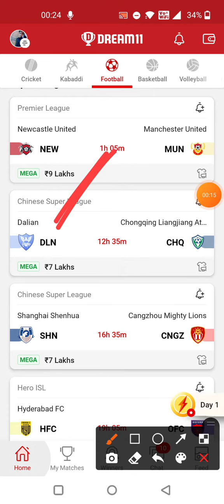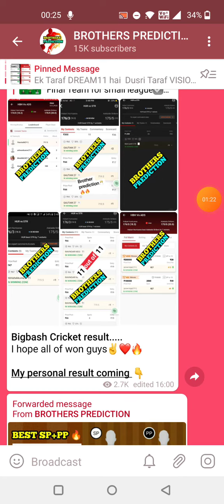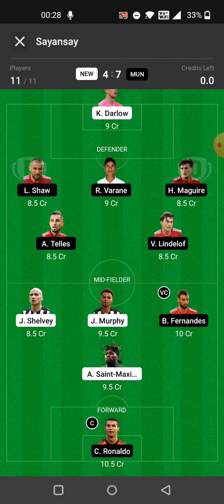NEW vs MUN FOOTBALL DREAM11 TEAM PREDICTION